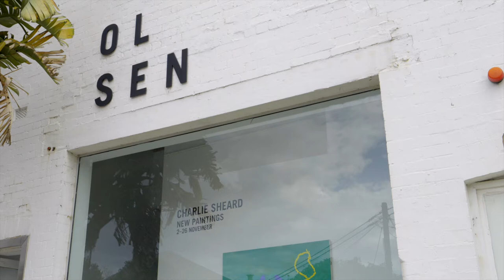Charlie Sheard 'New paintings'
Charlie Sheard 'New paintings' showing at OLSEN Gallery November 2022